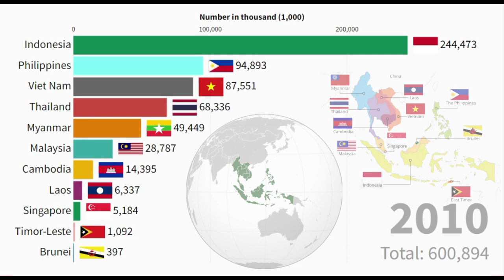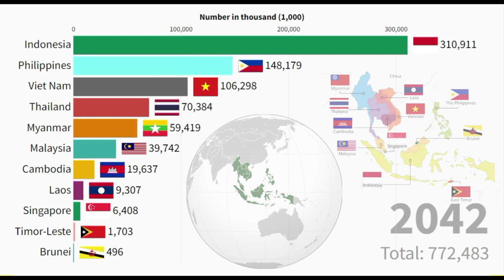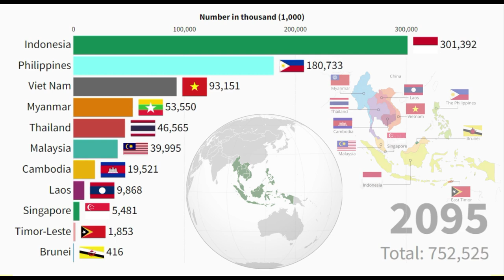South Eastern Asia Countries Population Prediction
Hello, everyone! 🤠 This video exhibited the population in Southeast Asia over 200 years, from 1900 to 2100.

There are 11 countries in Southeast Asia, together covering about 4.5 million km2 (10.5% of Asia total land area). The population by the end of 2022 is about 680 million, occupying 8.5% of the world's population. The culture in Southeast Asia is quite diversed, and the food there is absolutely amazing~~~😂😂

In our demonstration, I combined panel data from UN and Maddison Project Database (MPD). However, after deeply search, a few countries data in certain years are still missing. From the projection part, we expect to see the total population in South Eastern Asia may increase to 742 million in 2100,

🌐 Data Source: UN; MPD